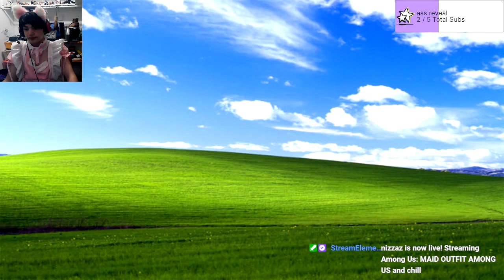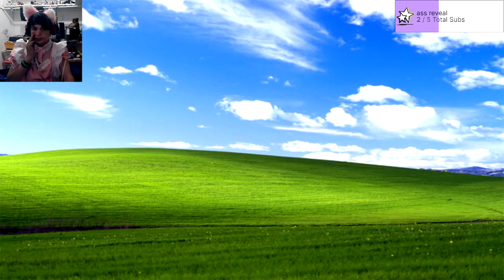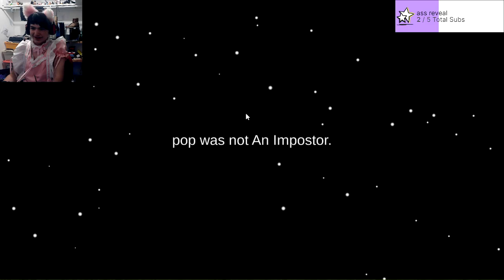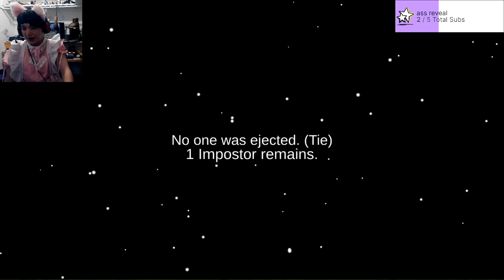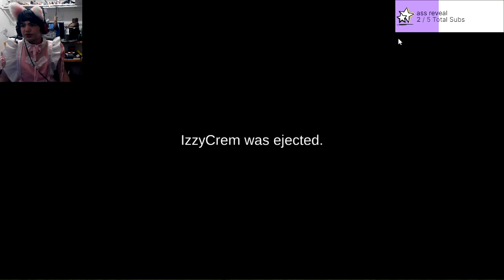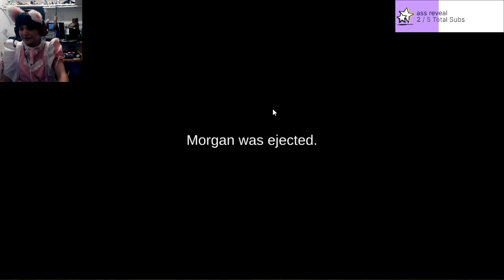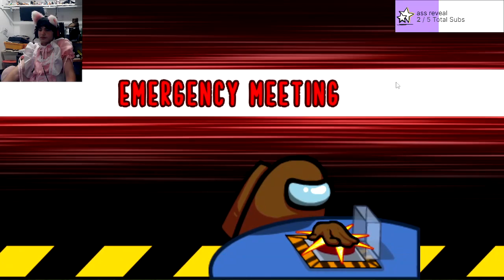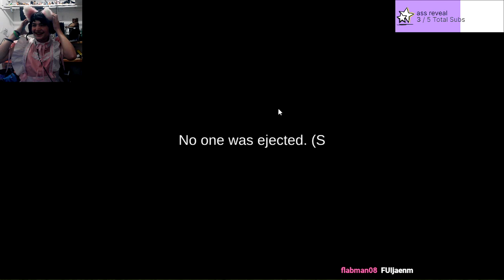MAID OUTFIT AMONG US and chill